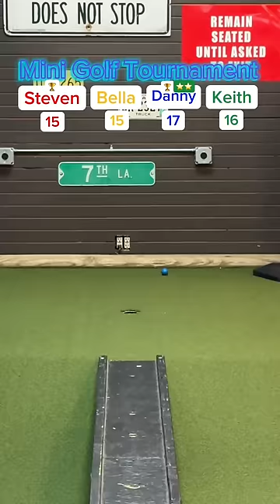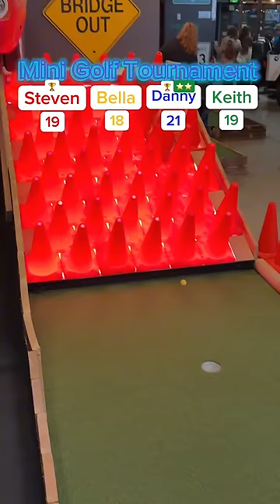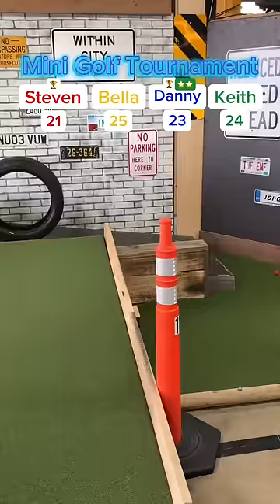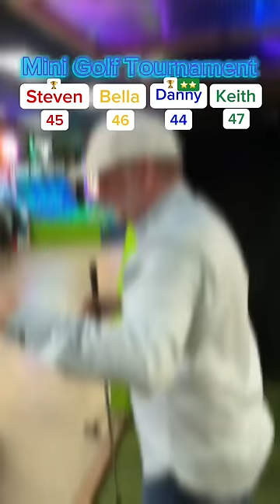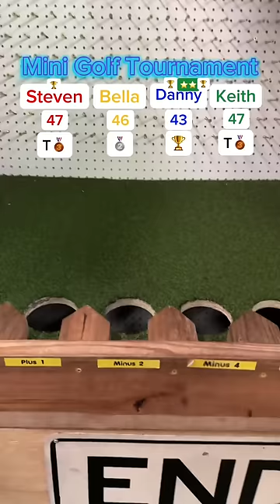Insane Mini Golf Tournament FULL ROUND - Can Bella get the win? (Big Putts Greenfield, WI)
This was a crazy tournament! It came down to the very last hole!

Big Putts Greenfield Wisconsin